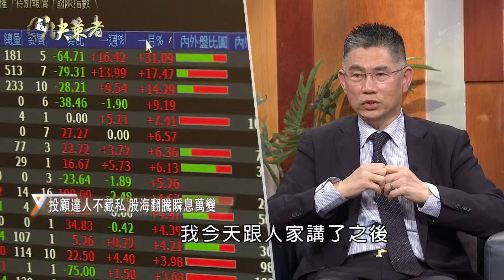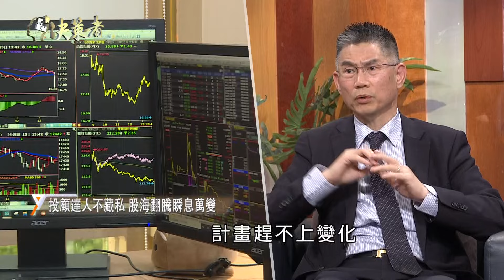《決策者》台股2萬點該加碼或下車？家裡蹲操盤手黃金守則！｜華南投顧董事長 儲祥生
近期台股、美股表現亮眼，有些人選擇在家當個純粹「全職交易人」，不僅時間比較有彈性，而且不用領固定薪資，感覺比上班族收入還要更多?華南投顧董事長儲祥生，從專家的角度分析，想要成為專職在家操盤，必須具備那些條件？